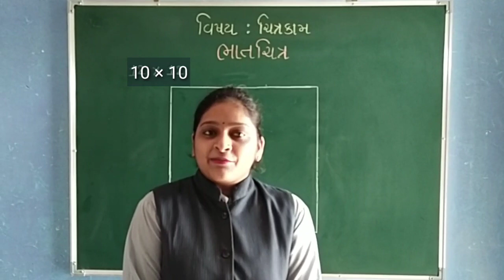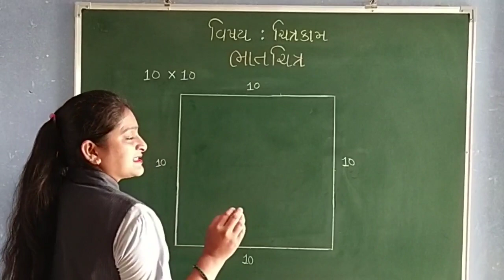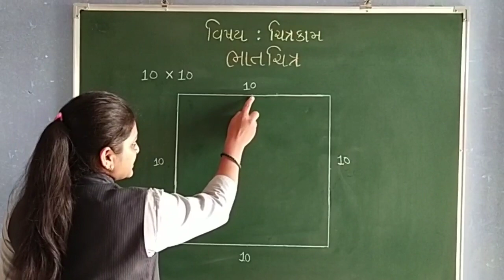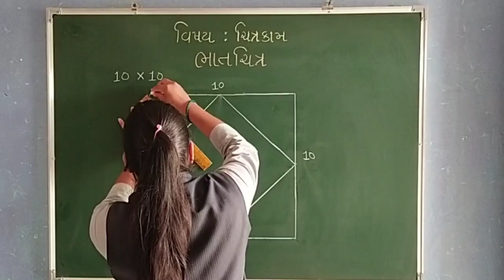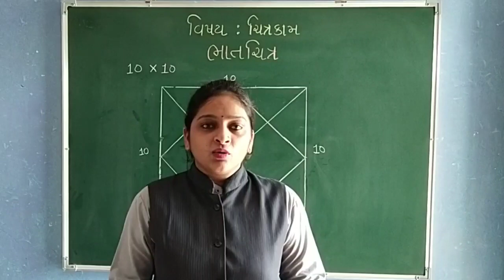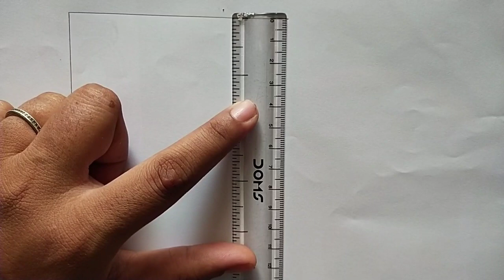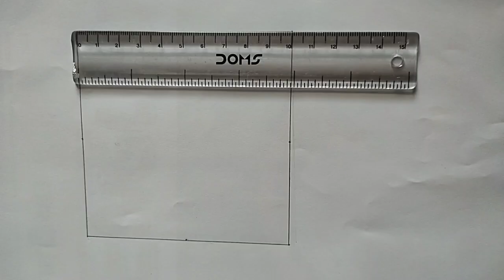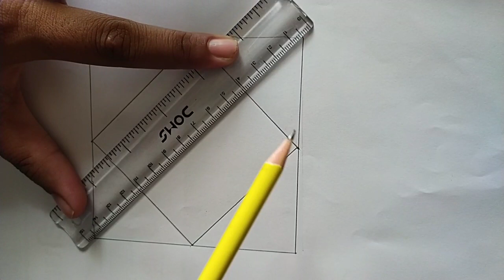GUJ MED STD 2 DRAWING BHATCHITR 1